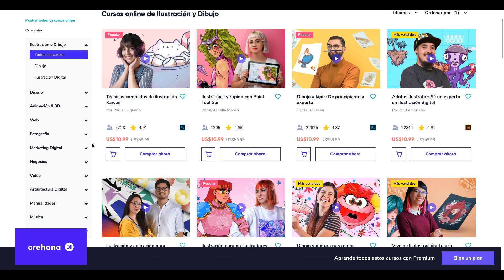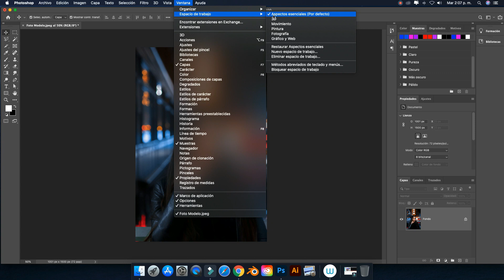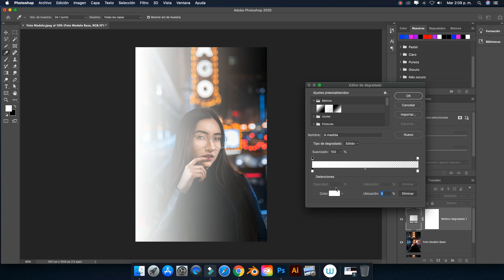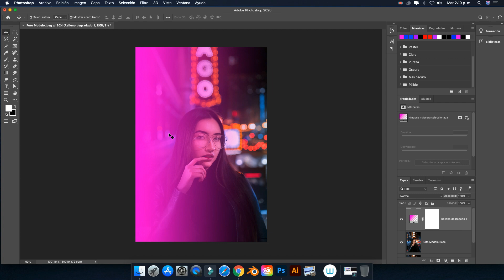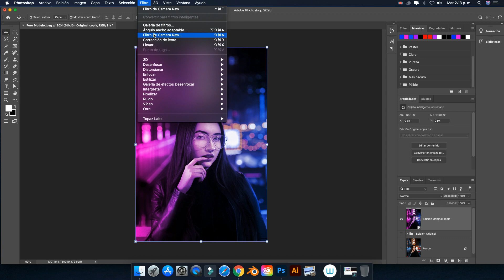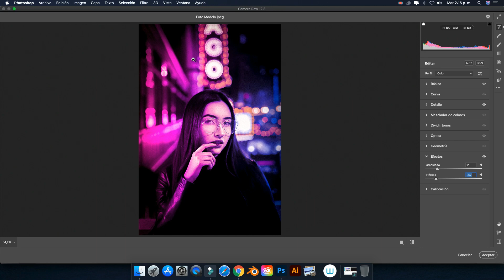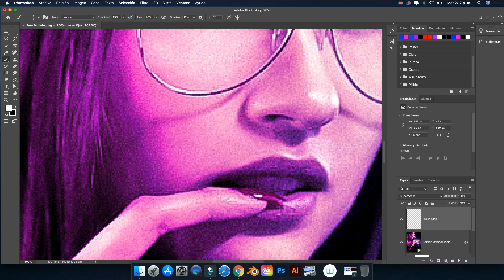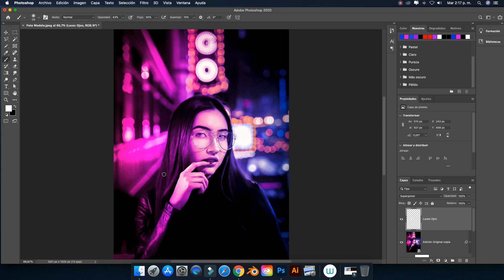Photoshop Tutorial | Cómo Crear un Efecto Cyberpunk a tus Fotos | Cyberpunk Style Portrait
Hoy en Guillot Diseña te muestro de una manera muy fácil Cómo Crear un Efecto Cyberpunk a tus Fotos en AdobePhotoshop